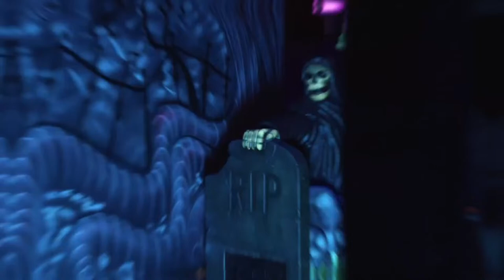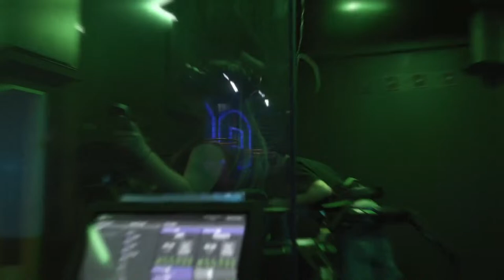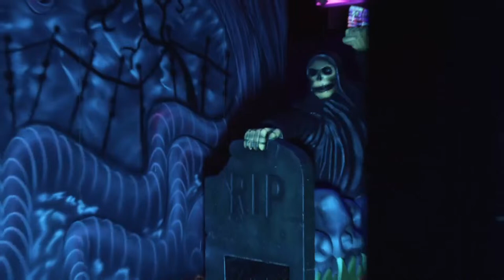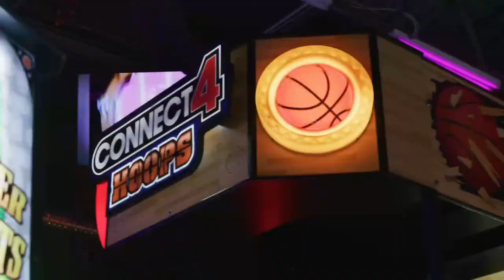NASCAR Racing Live from Richmond Raceway! It's the Slingshot Sim Racing Series! Powered by RCRM!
Members are now live on YouTube!!
Become part of the PeaceMaker Crew today!
Papa Mike Promotions
Merkley AG Tire
Premier Racing Setups